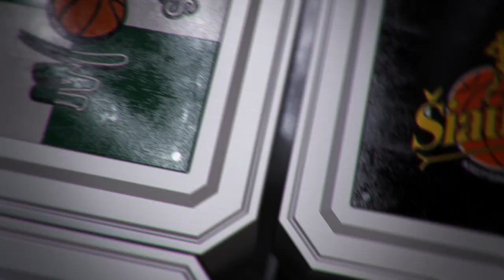V. Šeškus: „Antra rungtynių dalimi esu patenkintas“